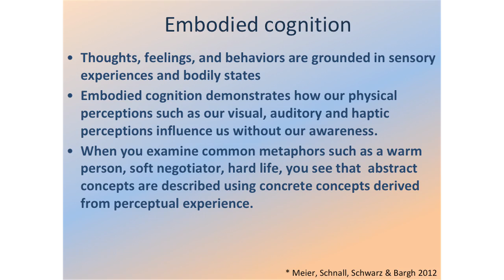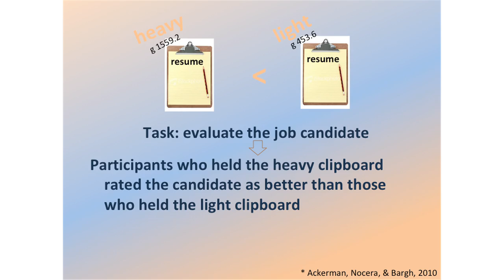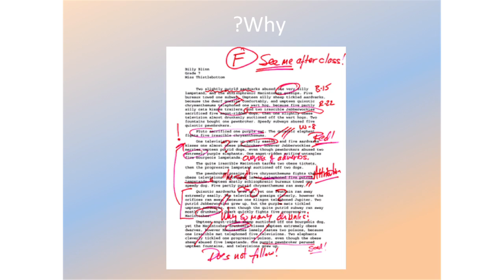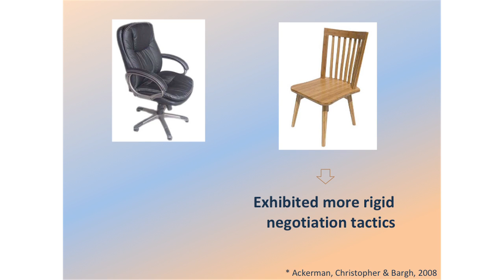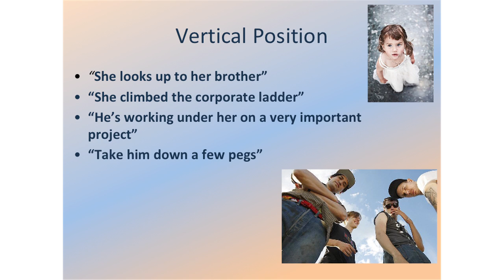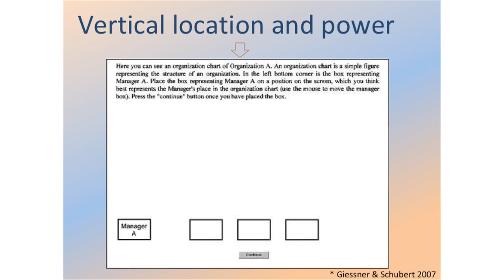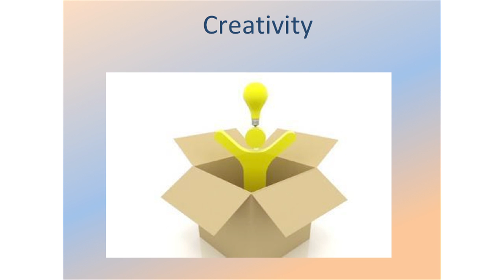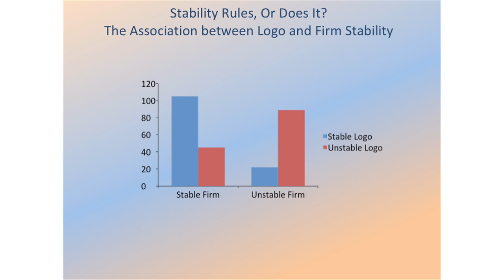Sensation: The New Science of Physical Intelligence | Dr. Thalma Lobel | Talks at Google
Holding a warm cup of coffee makes us friendlier • Red type on a test leads to poorer performance • A heavy clipboard can make your CV seem more impressive • seeing a light bulb makes you think more creatively • Clean smells promote moral behavior • Wearing sunglasses makes us more liable to cheat • Sitting on a soft chair makes us more malleable in negotiations • Unpleasant tastes lead us to make harsher moral judgments • Sports teams wearing black are penalized more ...

Introducing the new science of physical intelligence: the true story of how physical circumstances profoundly affect our judgments, emotions and behavior. Thalma Lobel takes us on a trip around the senses, revealing the shocking extent to which our external environment shapes our perceptions and behavior.

Offering an exciting, completely new view of human behavior, Sensation reveals how shockingly vulnerable we are to the unconscious influence of our senses -- and how we can use this knowledge to our advantage.

Want someone to take a softer stance in negotiations? Want to think more creatively? Want to make a report seem more important? Want people to perceive you as nicer or more powerful?   This book (and lecture) tells you how.

Dr. Thalma Lobel
An internationally recognized psychologist and the director of the child development Center at Tel Aviv University where she  was the Chair of the Psychology Department, a member of the executive board, and the Dean of students. She has also been a visiting professor at Harvard and a visiting scholar at Tufts, the University of California San Diego, and New York University. She divides her time between Tel Aviv and Southern California.